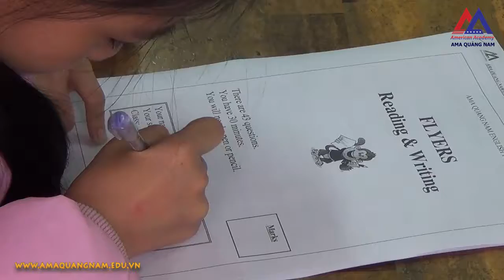Đừng bỏ lỡ cuộc thi tiếng Anh quốc tế ngay tại trường học của bạn